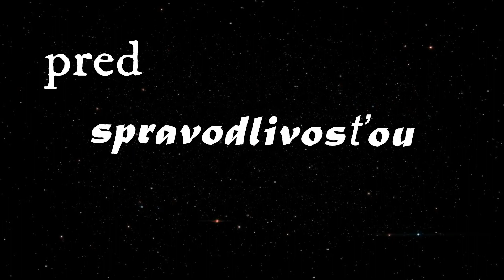Svieca vo vetre - Pravda Lyrics (Zatúlaný pes)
06 Pravda z albumu Zatúlaný pes